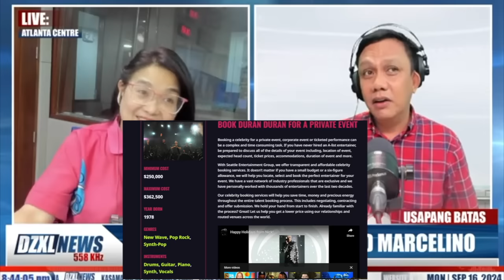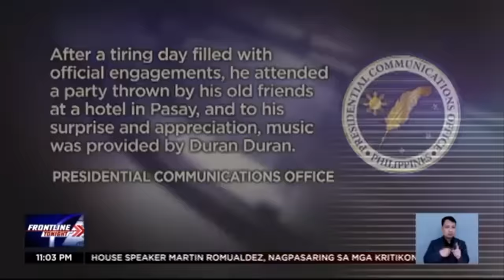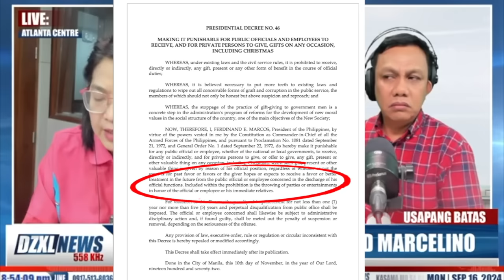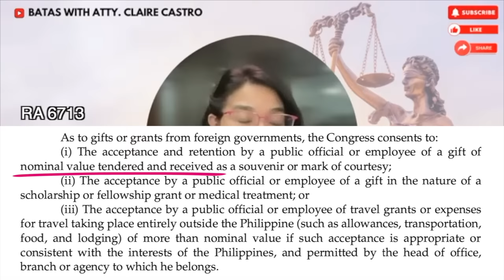DAHIL SA DURAN DURAN, PBBM IPAPA-IMPEACH DAW